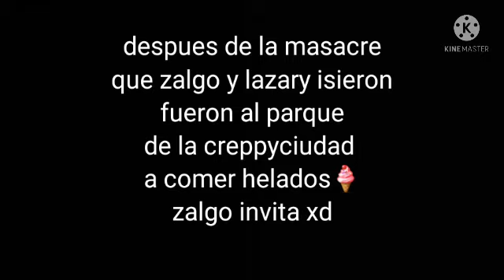donde estan tus padres meme zalgo x trenderman